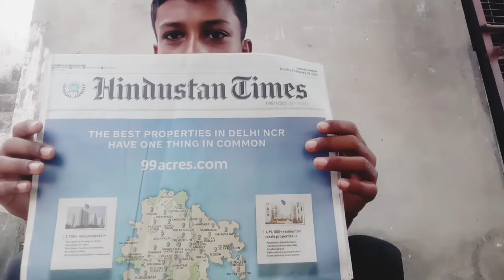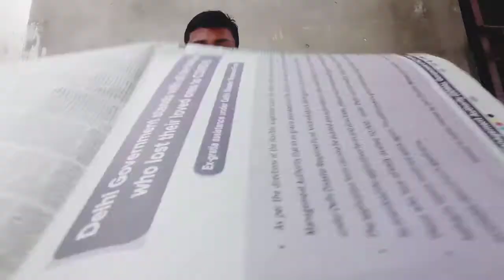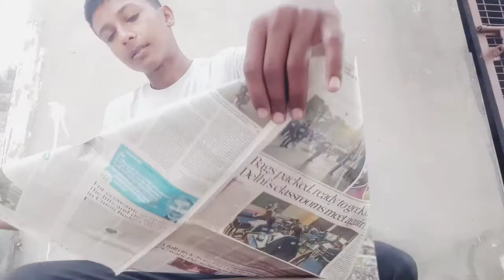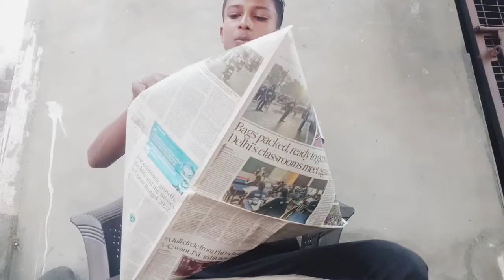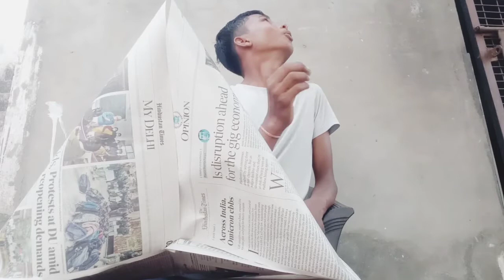#30 We made Amazing?? Hot Air Balloon 🎈🎈 Using Newspaper ll ये अखबार हवा में उड़ेगा 😱🧐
We made Amazing Hoy Air Balloon 🎈🎈 Using Newspaper ll ये अखबार हवा में उड़ेगा

Funny video 😂

               G CHAUHAN VLOGS

G CHAUHAN VLOGS